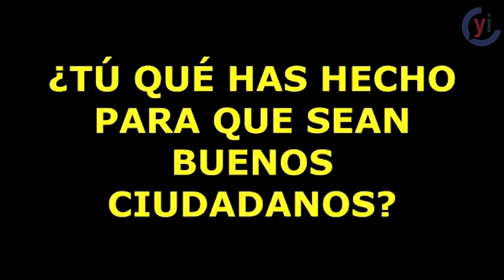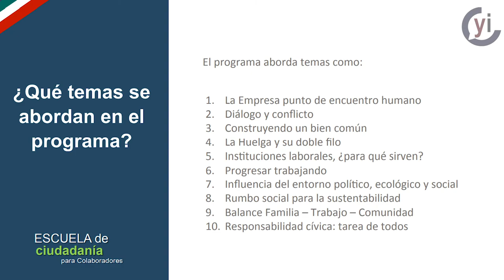Ando chambeando, la alternativa contra el populismo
Ando chambeando es una serie de video enfocada a crear conciencia de la importancia que tienen las decisiones de los trabajadores para hacer un México mejor.